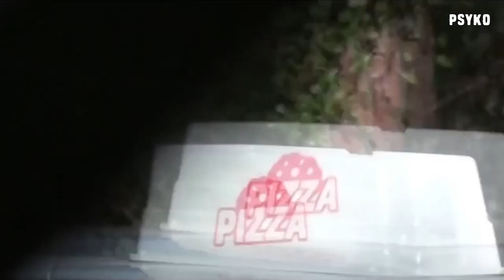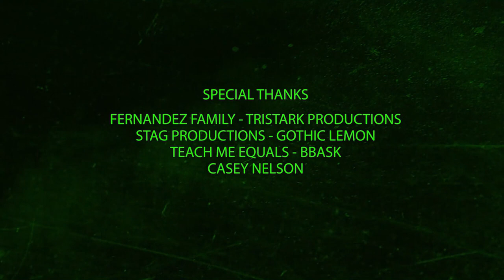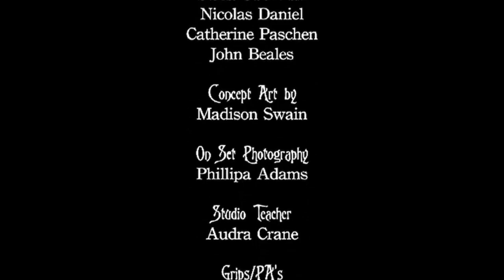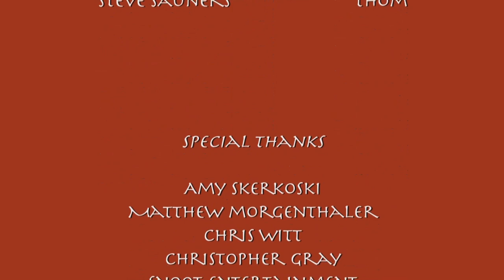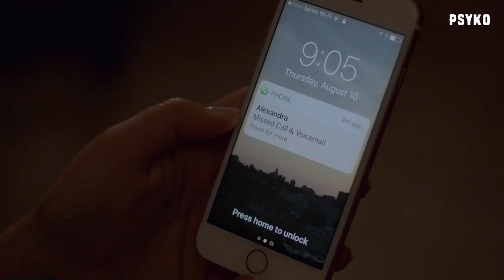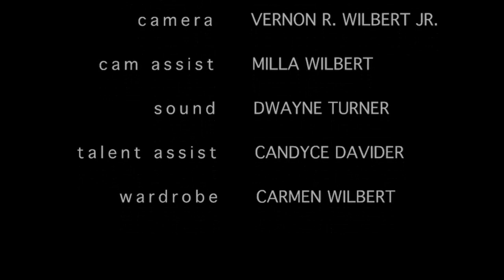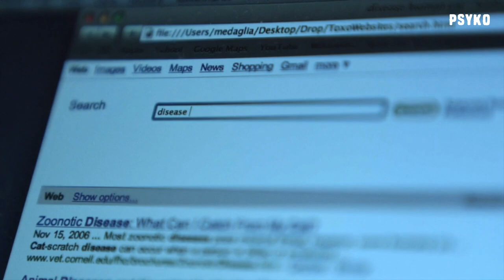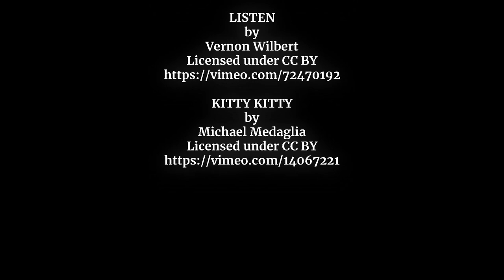Horror Short Films Compilation (Vol. 1)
From the paranormal to the slasher, these are 8 short horror stories to set out the mood for an atmospheric chilling night.
CHAPTERS
00:00 Intro
00:11 Downpour
09:11 Night Light
16:19 T is for Teddy
20:42 Feed Me
25:18 Annie
32:32 Writer’s Block
37:01 Listen
44:12 Kitty Kitty
01. "DOWNPOUR"
A short horror about two brothers who receive a mysterious knock on their door during a category 4 hurricane.
02. "NIGHT LIGHT"
An overactive single mother puts her son to bed, unknowing of the monstrous creature which stalks him.
03. "T IS FOR TEDDY"
Teddy revisited his ex to retrieve some of his belongings along with a teddy bear he had gifted her, but the bear is beyond what he appears to be.
04. "FEED ME"
After her boyfriend left to get food, a young girl is visited by a scorned woman seeking a food donation. Soon after turning her down, she begins experiencing supernatural behavior in the apartment, which turns out to be the works of the old woman.
05. "ANNIE"
A little girl finds a box in school and brings it home, but something sinister lives inside the box.
06. "WRITER’ BLOCK"
A writer suffering from writer's block travels to a cabin in the woods to clear her head. Chaos ensues when her things start to go missing.
07. "LISTEN"
A short horror film about a young Victorian girl, wakened in the middle of the night, by whispering voices.
08. KITTY KITTY
Inspired by a real-life disease, toxoplasmosis, which has recently been linked to altering human behavior, Kitty Kitty is a short horror film about love, cats and brain parasites.
CAST AND AWARDS
01. "DOWNPOUR"
This film was made in 30 days from concept to final edit for the 2017 30 Day Horror Film Challenge in Tampa FL. It won Best Film, Best Directing, Best Sound Design, and Best Supporting Actor. Official Selection of the 2018 Sarasota Film Festival and Sunscreen Film Festival.
FILM REQUIREMENTS--( Character: Pizza Delivery Guy. )(Prop: Backpack)(Line: I did not see that coming)(Situation: A Kiss)(Genre:Horror)
Directed by Tony Ahedo
Written by Tony Ahedo & Harrison Stagner
Produced by Team Awesome Sauce
Starring: Nick Lennon, Nathan Jokela, Sophia Schultz
Cinematographer: Harrison Stagner
Production Designer: Nichole Fernandez, Nick Lennon
Costume: Nichole Fernandez
Original Score: Gothic Lemon
Music featured by Teach Me Equals "Dictionary of Imaginary Places"
1st Assistant Camera: Wingel Buendia
Grip/Lighting: Wingel Buendia, Natasha Thornton, Nichole Fernandez, Andrew Fernandez
Sound Mixer: Ryan Swantek
Boom Operator: Nichole Fernandez, Christian Fernandez
SFX Makeup: Natasha Thornton
Editor: Tony Ahedo
Special Thanks: Fernandez Family, Tristark Productions, Stag Productions, BBASK, Gothic Lemon, Teach Me Equals, FK, Casey Nelson
Filmed on location in Sarasota FL.
Made for the 30 Day Horror Challenge
02. "NIGHT LIGHT"
Chelsea Bo
1st Assistant Director
Sean Drummond
1st AC
Ik-Tong Ryo
1st AC
Paul Giacomazzi
1st Assistant Director
Chloe Looper
Makeup
Siena Oberman
Producer
03. "T IS FOR TEDDY"
Franklin Killian
Janna Jude
Steve Saunders
Producer/Director/Editor: Thom Newell
Screenplay by: Jeff Edge
Director of Photography: Olivia Kuan
Unit Production Manager: Jenny Lynn Wood
Assistant Director/Key Grip: Cail Hubert
Sound Mixer: Steven Frazier
Boom Operator: Jason Meadows
Color Timing: Chris Witt
Production Assistants: Jack Haines, Justin Witt
Special Thanks:
Amy Skerkoski
Matthew Morgenthaler
Chris Witt
Chris Gray
Snoot Entertainment
06. "WRITER’S BLOCK"
Director: Jamie Watkins & Andy Whitlatch
Cinematographer: Andy Whitlatch
Actor: Tori Ernst
Story by: Miles Orduña
Producer: Alexandra Peter
Colorist: Keith Jenson
Shot on the Arri Amira with Cooke Mini S4s. We used 2 1x1 Astra LitePanels, Joker 800 and various practicals from the cottage. The film was edited in Adobe Premiere and color graded by Keith Jenson at Technicolor.
Official Selection: Upstate NY Horror Film Festival 2018, Seneca Film Festival 2018, The Brightside Film Festival 2018, Roselle Park Short Film Festival 2018, New York Short Film Festival 2018
07. "LISTEN"
Directed by: Vernon Wilbert
Starring:
Michelle Miklosey
April Wade
Shaun Parker
Kylie Rogers
Written by:
Vernon Wilbert
Sonja Wilbert
Emily Greathouse
For filmmakers wishing to promote their work on our channel please reach out to: